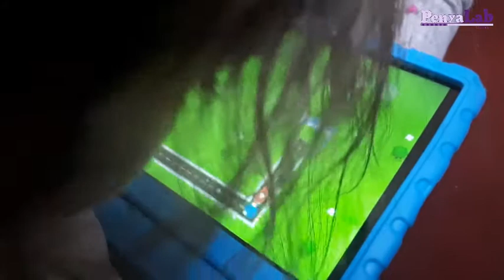Programació - Reptes amb l'app Code karts